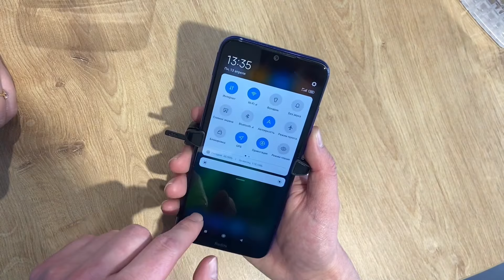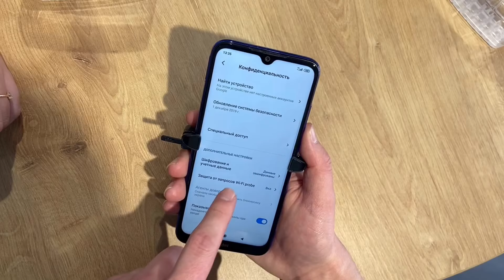Xiaomi не отправляет SMS на короткие номера / Premium SMS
Xiaomi не отправляет смс на короткие номера

How allow sending SMS to short numbers?

Список смартфонов с MIUI 10:

Xiaomi Mi MIX 2, MI MIX, грядущий Mi MIX 2S;

Xiaomi Mi 6, Mi 5S Plus, Mi 5S, Mi 5, Mi 5X, Mi 4S, Mi 4C, Mi 4, Mi 3;

Xiaomi Mi Note 3, Mi Note 2;

Xiaomi Mi Max 2, Mi Max Prime, Mi Max;

Xiaomi Redmi Note 5A, Redmi Note 4X, Redmi Note 4, Redmi Note 3, Redmi Note 3 Pro/Prime, Redmi Note 2, Redmi Note 4G Prime;

Mi Pad 3, Mi Pad 2, Mi Pad.